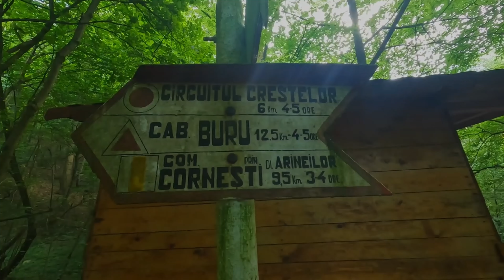Exploring the Stunning Landscapes of Romania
Embark on a breathtaking journey through Romania, a hidden gem nestled in the heart of Eastern Europe, in "Exploring the Stunning Landscapes of Romania." This captivating video takes you from the mystical peaks of the Carpathian Mountains to the serene beauty of the Danube Delta, showcasing the country's diverse and untouched landscapes. Discover the rich tapestry of Romania's natural wonders, including its lush forests, rugged mountains, and tranquil waters. Join us as we unveil the natural beauty, historical sites, and vibrant cultures that make Romania a must-visit destination for nature lovers and adventurers alike.

🌲 What You Will Discover:

Carpathian Mountains: Marvel at the majestic beauty of the Carpathians, home to diverse wildlife and breathtaking scenery.
Transfagarasan Road: Take a drive on one of the world's most spectacular roads, winding through the heart of the mountains.
Danube Delta: Explore the tranquil waters and rich biodiversity of Europe's second-largest river delta, a UNESCO World Heritage site.
Peles Castle: Visit the stunning Peles Castle, set against the backdrop of the mountains, showcasing Romania's royal history.
Painted Monasteries of Bucovina: Admire the unique frescoes of these UNESCO-listed monasteries, a testament to Romania's cultural heritage.
Black Sea Coast: Relax on the sandy beaches of Romania's Black Sea coast, a popular summer destination.
🇷🇴 Why Explore Romania's Landscapes?
Romania offers an unparalleled blend of natural beauty, historical richness, and cultural diversity. Its landscapes are as varied as they are stunning, providing endless opportunities for exploration and discovery. From hiking and wildlife watching in the Carpathians to soaking in the cultural heritage at historical sites, Romania promises an unforgettable adventure.

🏞️ Join Our Romanian Adventure:
Whether you're an outdoor enthusiast, a history buff, or someone who appreciates the beauty of the natural world, "Exploring the Stunning Landscapes of Romania" invites you to experience the country's unique charm and breathtaking vistas.

Get inspired to embark on your next travel adventure with us.

"Dive into the heart of Romania with us, and let 'Exploring the Stunning Landscapes of Romania' inspire your next adventure into the wild, historical, and beautiful lands of Eastern Europe. 🌍🏰🌳"